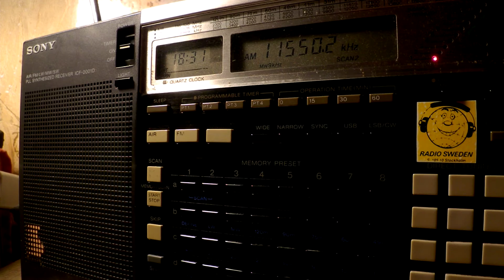07 01 2017 Radio Publique Africaine in French to SoAf 1830 on 11550 Madagascar